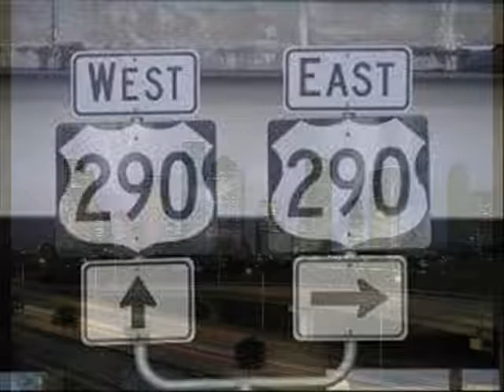Asap Mob Walk On Water🎵💯🤘Slowed & Chopped DJ 290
walk on water asap mob

290_the_empire_records IG
plain jane
peso
cozy tapes
asap yams